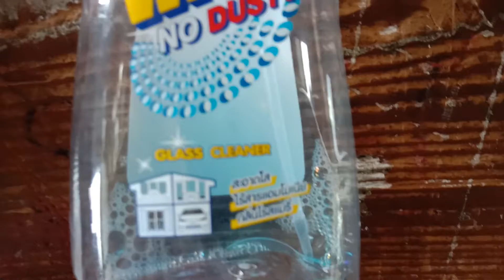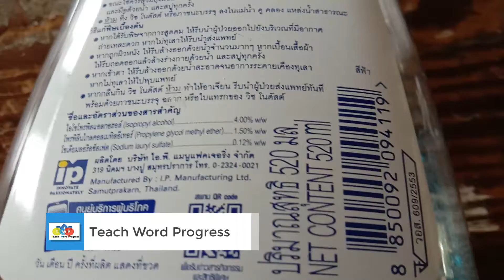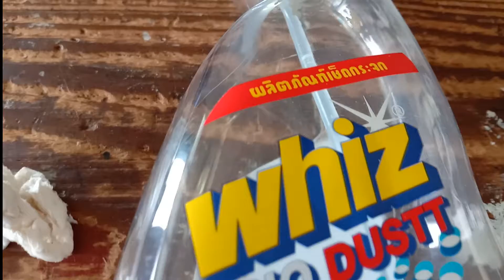ວິທີທົດລອງຢາລ້າງແກ້ວ 2020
1.ສອນ Microsoft office 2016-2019 ຂັ້ນພື້ນຖານຈົບຮອດຂັ້ນໃຊ້ງານໄດ້
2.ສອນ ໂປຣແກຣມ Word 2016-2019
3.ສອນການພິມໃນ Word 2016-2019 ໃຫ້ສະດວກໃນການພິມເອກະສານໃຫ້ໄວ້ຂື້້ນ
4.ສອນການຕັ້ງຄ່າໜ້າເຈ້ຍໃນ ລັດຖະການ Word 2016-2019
5.ສອນການໃຊ້ຕົວໜັງສືອຽງ
6.ສອນການໃຊ້ຕົວໜັງສືໜາ
7.ສອນການໃຊ້ຕົວໜັງສືຂີດກ້ອງ
8.ແນະນຳວິທີການວາງມືໃນການພິມໃຫ້ຖືກຕ້ອງຕາມຄີວບອດໃນຄອມພິວເຕີ
9.ສອນວິທີການວາງມືໃນພາສາອັງກິດ
10.ສອນວິທີການວາງມືໃນພາສາລາວ
11.ສອນວິທີການດາວໂຫລຟອນ Phetsarat OT amd Saysettha OT
12.ສອນວິທີການດາວໂຫລຟອນ ໃນການເຮັັດບັດເຊີນຕ່າງໆ
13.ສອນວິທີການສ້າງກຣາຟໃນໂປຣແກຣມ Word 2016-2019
14.ສອນການໃຊ້ເລກໜ້າໃນໜ້າເຈ້ຍ
15.ສອນການໃຊ້ສາລະບານໃນເອກະສານຂອງເຮົາ
16.ສອນການໃຊ້ສີຕ່າງໆໃນຕົວໜັງສື
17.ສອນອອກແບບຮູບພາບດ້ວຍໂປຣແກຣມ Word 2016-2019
18.ສອນວິທີການ Save file ໂປຣແກຣມ Word 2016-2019
19.ສອນວິທີແບ່ງໄຟລ Word ເປັນ ໄຟລ PDF
20.ສອນວິທີແບ່ງໄຟລ PDF ເປັນ ໄຟລ Word
21.ສອນວິທີການດາວໂຫລດໂປຣແກຣມ Adobe Acrobat Pro 2019
22.ສອນວິທີການໃຊ້ງານໂປຣແກຣມ Adobe Acrobat Pro 2019
23.ສອນວິທີການດາວໂຫລດໂປຣແກຣມ ABBYY FineReader 14
24.ສອນວິທີການໃຊ້ງານໂປຣແກຣມ ABBYY FineReader 14
25.ສອນວິທີແກ້ໄຂໄຟລ PDF ເຂົ້າລະຫັດ
26.ສອນວິທີແກ້ໄຂໄຟລ Word ເຂົ້າລະຫັດ
27.ສອນວິທີການດາວໂຫລດໂປຣແກຣມ rar
28.ສອນວິທີແກ້ໄຂ rar ເຂົ້າລະຫັດ
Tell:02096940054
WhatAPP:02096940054